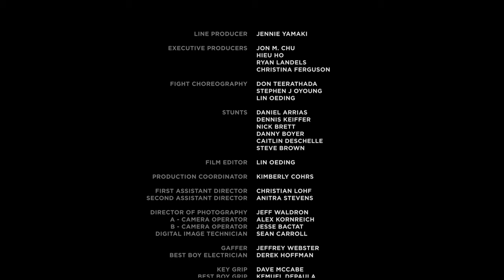Wake - 3 Minute Short Film by Lin Oeding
At the funeral of their father, a brother and sister's past will resurface in an unexpected way.

Director: Lin Oeding
Writer: Matt Olmstead

Actors: Serinda Swan, Johnny Messner, Jimmi Simpson